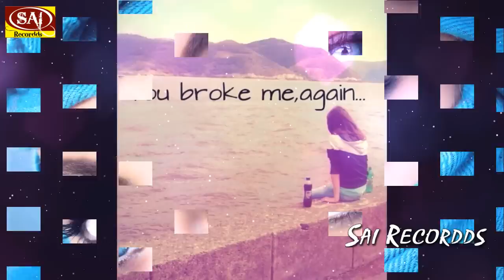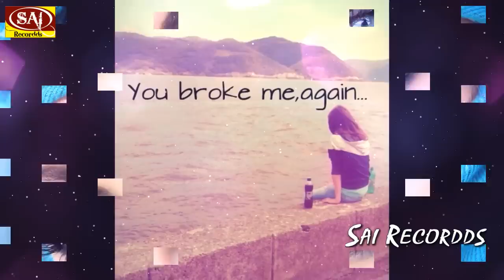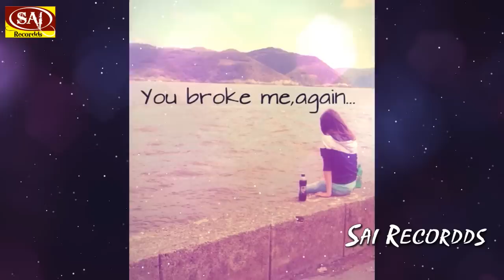Tere ishq ka hi fitoor hai Maine jo likha tha mita diya Aur tujhko apna khuda kiya || Sad Song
Singer :
Label : Sai Recordds
Publisher : Sai Recordds Entertainment
Released Year : 2017